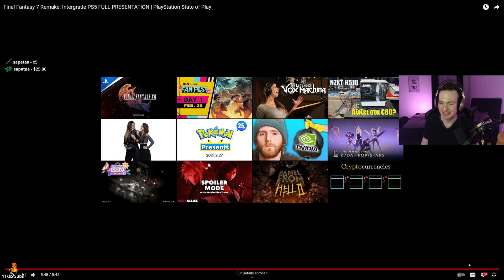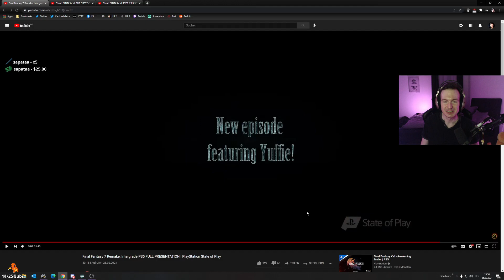Dureal Reacts to Final Fantasy VII Remake Intergrade PS5 FULL PRESENTATION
Didn't expect this at all. Pretty excited!
Click below ⮧